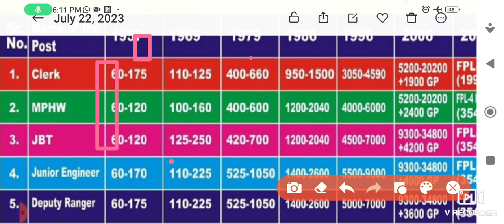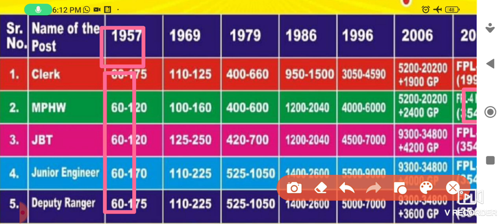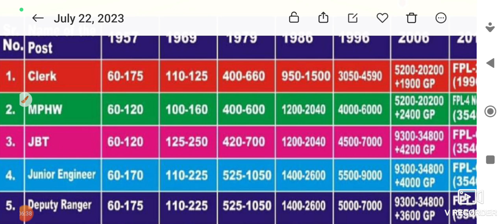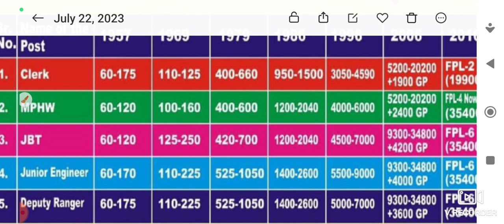35400|1957 में Health&Educationमें प्राथमिकता की जरूरत नहीं थी|उस समय Teacherपढाता था अब बहुत source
35400|1957 में Health & Education में प्राथमिकता की जरूरत नहीं थी क्या❓|उस समय  only Teacher ही पढाता था। अब तो बहुत source है Online Class free of cost, Youtube, TV channel, Google and etc.
अब Clerk का Online काम अधिक हो गया है
60Rs Example की धमाल|भाई चितरंजन की डिबेट की सभी Videos एक साथ| लिपिक भाई की Fan जो दुनिया हो रही स
डिबेट के बाद रणनीति|हड़ताल से हो रहे रेवेन्यू नुकसान व कामकाज न होने से जनता परेशान जिम्मेदार कौन ?
भाई चितरंजन साहू का लिपिक वर्ग के लिए जो पक्ष रखा वो वाक्य ही काबिले तारीफ था विडियो को पूरा सुनो
भाई चितरंजन साहू की पूरी बात विडियो के अंत में है
35400
35400 के दो New Song सिरसा के क्रांतिस्थल से   Launch किया और पौधारोपण किया लिपिक वर्ग ने  हड़ताल कब
भाई जगदीश फौजी जी CAWS Star ⭐ प्रचारक सिरसा में गरजते हुए|  प्रधान विक्रांत जी कर सकते है मुलाकात आज की बहस के बारे  में सकरात्मक व नकरात्मक दोनों बातें थी पर चुनाव का वक्त है सकरात्मक परिणाम मिलेगा Bargaining होगी लाले OSD के साथ

CAWS राज्य प्रधान विक्रांत तंवर जी का महत्वपूर्ण सन्देश है। सभी साथी जरूर सुने|35400 अनिश्चित हड़ताल
आज CAWS राज्य प्रधान विक्रांत तंवर जी का मीडिया को महत्वपूर्ण सन्देश दिया|35400 अनिश्चितकालीन हड़ताल
DC Office के कर्मचारी भी अनिश्चितकालीन हड़ताल
CAWS| 5July को अनिश्चितकालीन हड़ताल|35400| सभी लिपिक साथी ज्यादा से ज्यादा संख्या में पहुंचें
Mukesh Mehta Anand Academy
Keep Supporting
Learn more with mukesh mehta anand academy, mukesh Mehta Anand Academy, Mukesh mehta Anand academy, MUKESH MEHTA ANAND ACADEMY channel
In these days, Students can learn more about this channel.
Home work is also available.

The Adventures of Toto  Lesson - 2

The Lost Child Lesson - 1

Non-Finites Part - 1

 Application

Conjunction (Linker)

Preposition Pdf (Verb Preposition)

Preposition

Narration (Reported Speech)Direct Indirect

Rearrange words&Phrases

Voice ( Typical Sentences ) Part - 11

Voice ( Imperative Sentences ) Part - 10

Voice ( Modals, Auxiliary Verbs ) Part - 9

Voice ( Future Perfect ) Part - 8

Voice ( Future Indefinite ) Part - 7

Voice ( Past Perfect ) Part - 6

Voice ( Past Continuous ) Part - 5

Voice ( Past Indefinite ) Part - 4

Voice ( Present Perfect ) Part - 3

Voice ( Present Continuous) Part - 2

Voice in English Grammar ( Part - 1 ) Present Indefinite

Important Rules of Tense

Tense Table (1434)

From The Diary of Anne Frank Lesson - 4

Important Long questions & answers
The Black Aeroplane  Lesson - 3

The Black Aeroplane Lesson - 3 Part - 2

His First Flight Lesson -3

His First Flight Lesson - 3 Part - 1

Poem -1 Dust of Snow 2Fire and Ice

A Letter to God Part - 4  (Long questions)